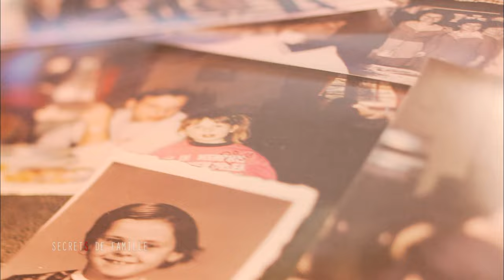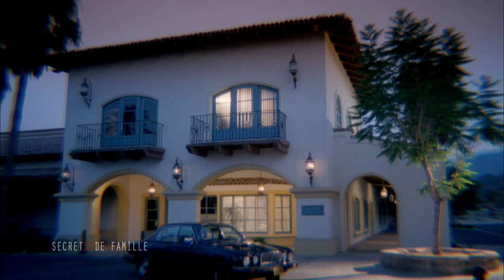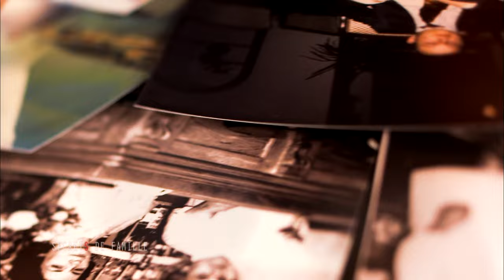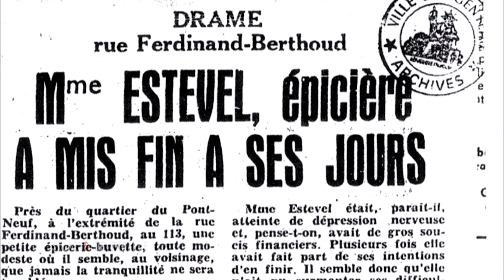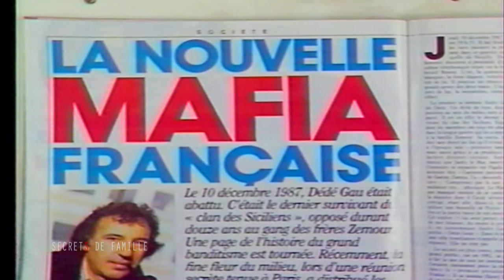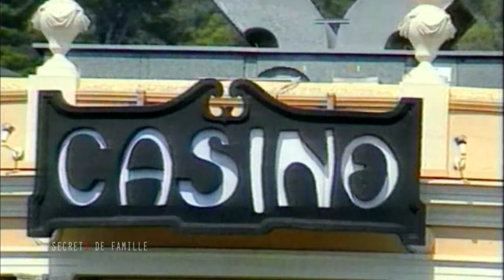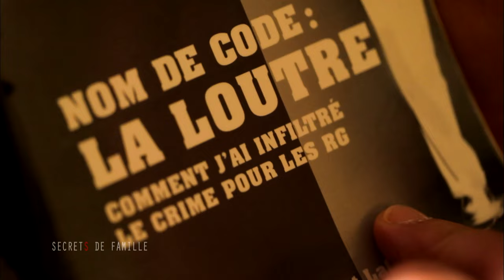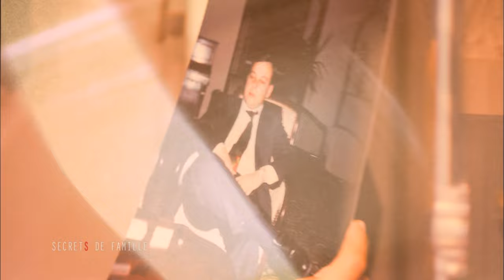Christian et Alexandra : un père hors du commun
Alexandra nait le 17 juillet 1986 à Nice. Elle grandit dans une jolie villa de la Côte d’Azur avec ses parents Christian et Corinne. A première vue, elle a tout pour être heureuse… Pourtant, durant toute son enfance et son adolescence, Alexandra n’aura de cesse de s’interroger sur le véritable visage de son père, un homme aux absences si mystérieuses. Après des années de questionnements, Alexandra va découvrir à l’âge de 20 ans, de façon totalement insolite, l’incroyable secret de son père.

En plateau des spécialistes : Catherine Jousselme (pédopsychiatre) et Jean-Paul Musy
(ancien directeur de la DCRG : Direction centrale des renseignements généraux).